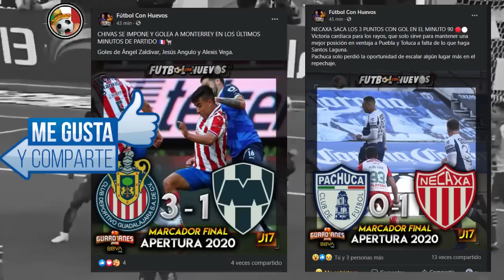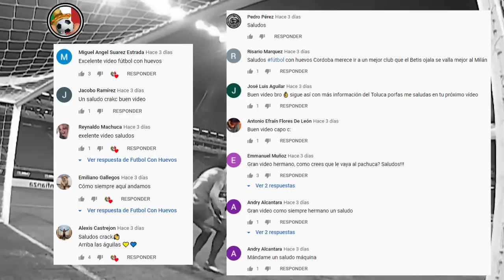PRIMEROS RUMORES DE TRASPASO DEL CLAUSURA 2021 | ¡LOLO REYES AL AMERICA, BYE CASERES! ¡ADIÓS CHIVAS!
FUTBOL MEXICANO CLAUSURA 2021
Fichajes Confirmados
Rumores de traspaso
Liga Mx
Refuerzos para Chivas Clausura 2021
Posibles Refuerzos para Chivas 2021
Los refuerzos que Chivas busca para el Clausura
2018
Las noticias mas recientes de Chivas 2021
Altas y Bajas para Chivas Clausura 2021
Los que se van de Chivas para el siguiente
torneo
Jugadores que se van de Chivas para el
siguiente torneo
Los jugadores que se van de Chivas
Bajas para chivas
Lista de Transferibles de Chivas
Refuerzos para Cruz Azul Clausura 2021
Posibles Refuerzos para Cruz Azul 2021
Los refuerzos que busca Cruz Azul para el
Clausura 2021
Bajas para Cruz Azul en el siguiente torneo
Los que se van de Cruz Azul para el siguiente
torneo
siguiente torneo
Los jugadores que se van de Cruz Azul
Bajas para Cruz Azul
Lista de Transferibles de Cruz Azul
Posibles refuerzos del américa
Altas del américa
Bajas del américa
Rumores del america
Futbol estufa
Liga mx
REFUERZOS DE SAN LUIS
Refuerzos de Leon
Refuerzos de America 2021
Refuerzos de toluca 2021
Refuerzos de Xolos de tijuana
Altas y bajas liga mx
Refuerzos de Atlas
Refuerzos de Santos laguna
Refuerzos de Mazatlan 2021
El delantero mexicano del Club León, Jesús Godínez, regresaría al CD Guadalajara.
Paul Aguilar renovaría contrato con Club América.
Camilo Sanvezzo renovaría contrato con Mazatlán FC.
Club Tijuana está interesado en Maximiliano Urruti, delantero argentino del Montreal Impact.
Club América está interesado en Lorenzo Reyes, mediocampista chileno de Atlas FC.
LDU Quito está interesado en Bryan Angulo, delantero ecuatoriano de Cruz Azul.
LA Galaxy está interesado en Eduardo López, mediocampista mexicano del CD Guadalajara.
Mazatlán FC está interesado en Dieter Villalpando, mediocampista mexicano del CD Guadalajara.
Santiago Cáceres finalizará préstamo con Club América y regresaría al Villarreal CF.